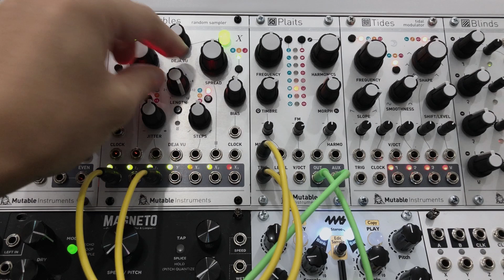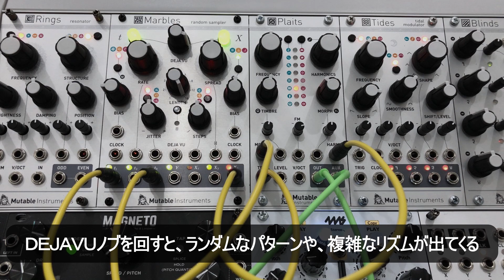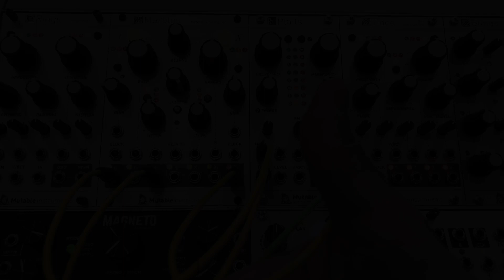これははまる！！PlaitsをMarblesでドラムマシンにして遊んでみた。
PlaitsをMarblesでドラムマシンにして遊んでみた動画。
Marblesをシーケンサーにして、Plaitsのドラムアルゴリズムをならしてみました。良くも悪くも予測できないパターンが出てくるので、触っていると時間を忘れてしまいます。